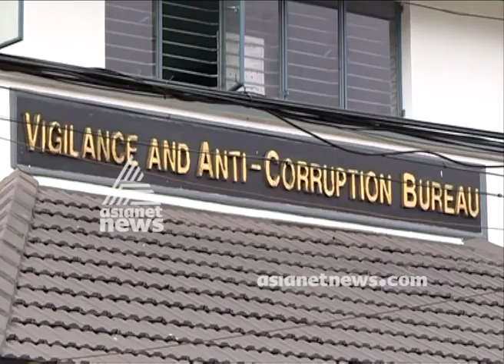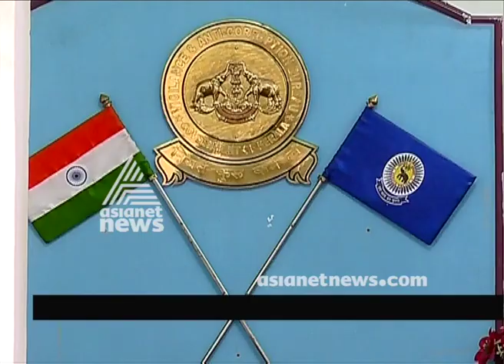വിജിലൻസ് ഡയറക്ടർ തസ്‌തിക താഴ്ത്തുന്നു